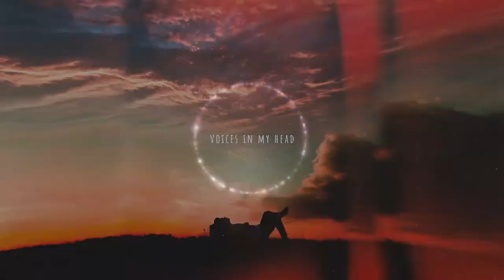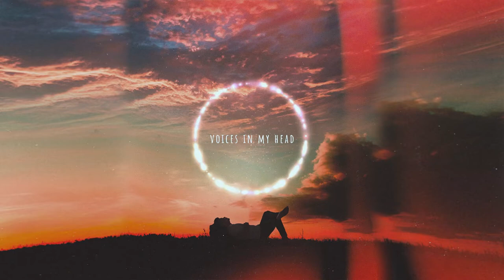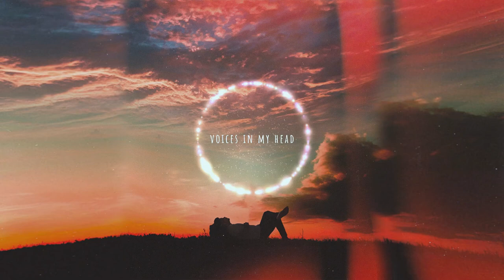A song to put you to sleep